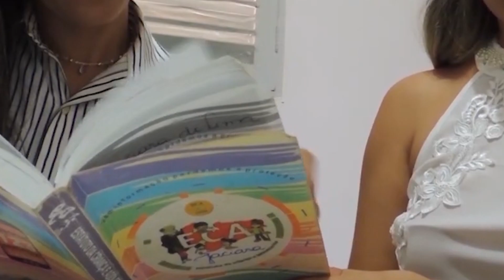Assembleia vai promover curso preparatório para o cargo de Conselheiro Tutelar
Reportagem: Raquel Albuquerque, exibida em 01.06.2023